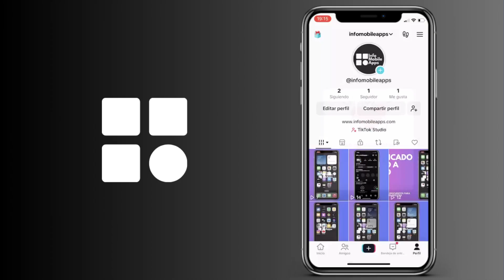Cómo consultar los Me gusta de TikTok